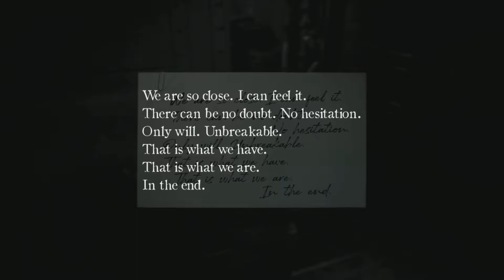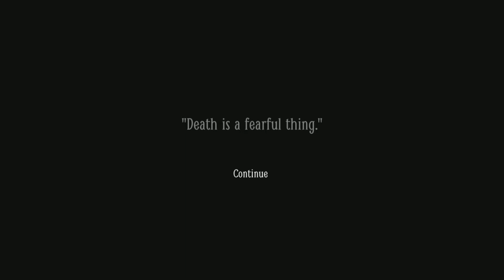Rat Queen Is Here | Layers Of Fear 2 part 4